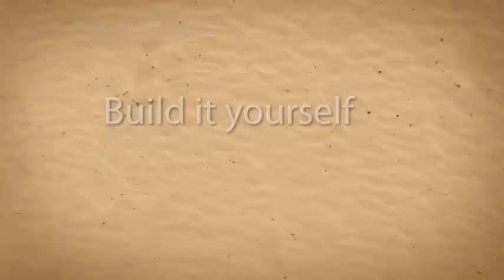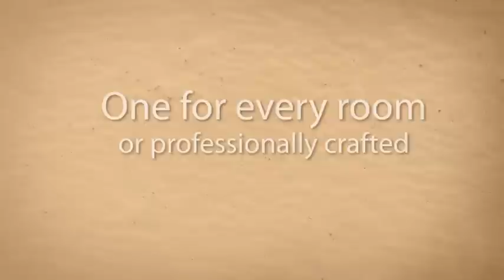Custom Built Miniature Houses - Kits and Furniture Collectio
offers 23 houses to choose from and you can decorate them to your own style. All houses are in 1=1' scale. These are affordable dollhouses and dollhouse kits which include windows and doors. So come and visit their website for more info...